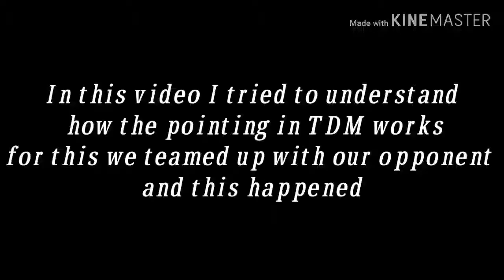Pubg[Mobile]tdm | No one did this in TDM for this reason | teaming up with enemy in TDM in pubg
Hi guys,
In this video i did some average clutches , hope you guys enjoy .
I am just an average player so please don't judge me .
I am here only for fun.

In this video I tried to know how the TDM pointing works.
For that we teamed up with our opponents to know if there is a tie and we wait for total 10 mins then what will happen.

So we discovered that which team scores that last point of that equal point of both , will win the match.

Thank you guys for watching and keep supporting guys